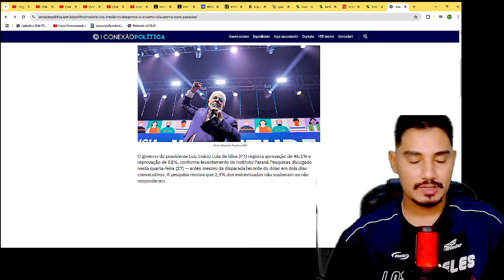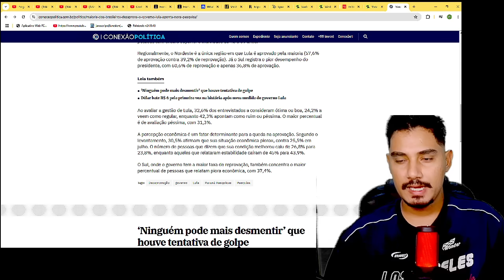SEGUNDA FEIRA AGITADA NO SUPREMO! PF PEDE AFASTAMENTO DE 5 MINISTROS! NEM LULA ACREDITOU!